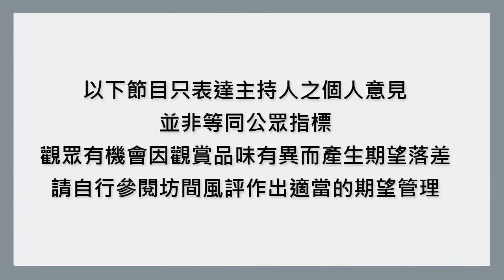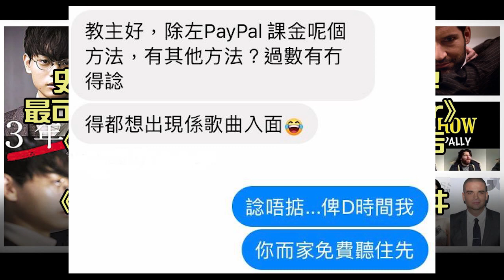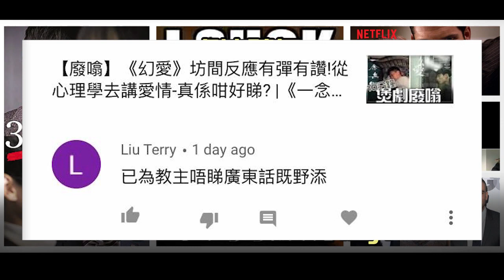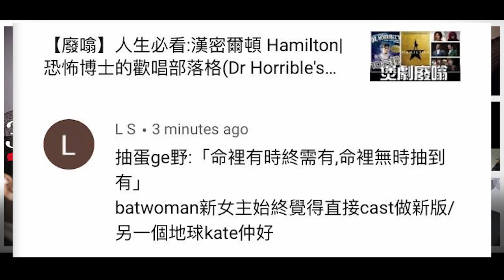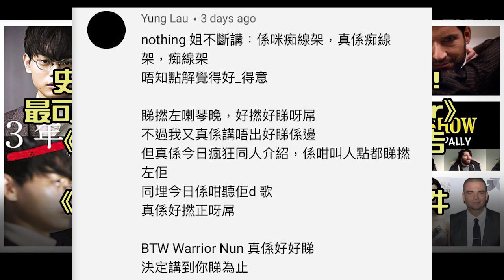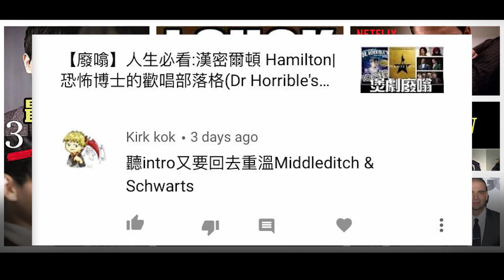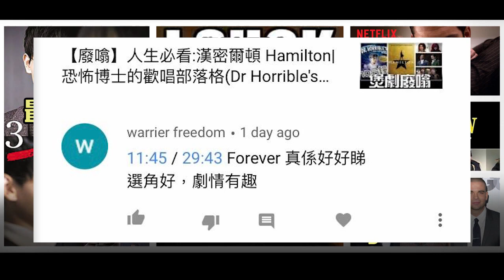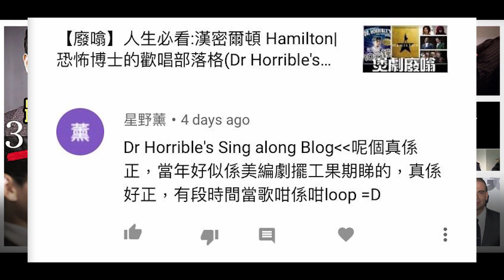【廢噏】爛台廢片!唔好睇啦! 魔鬼神探 Lucifer:第5季預告|最可惜的砍劇:永恆法醫 Forever|歡樂合唱團 Glee|三年A班: 網絡欺凌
* 本片不設中文字幕, 不便之處, 敬請見諒。